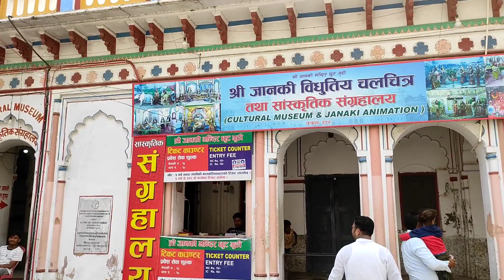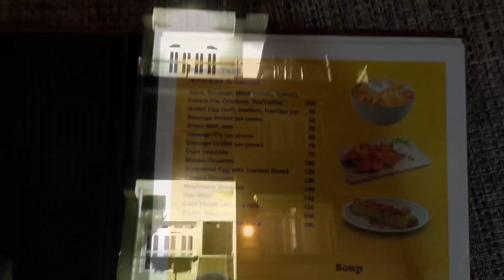Ep-2 সীতা মায়ের জন্মভূমি জনক পুরি জনক রাজার দেশ#Napal Moto ride#Moto lover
In this video, We’re going to show you ADVENTURE.

Our channel is about travel. We cover a lot of cool stuff like adventure.